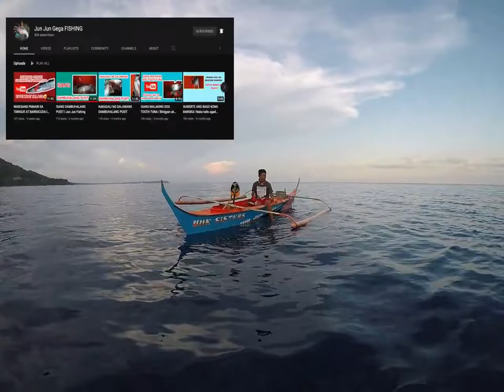May Huli na Ba!!!! Sa LOBO BATANGAS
All about kayak Fishing..Sarap magkayak at magfishing, lalo na kung ikaw ay may huli. Kakaibang experience.